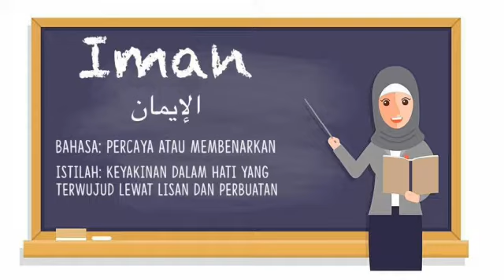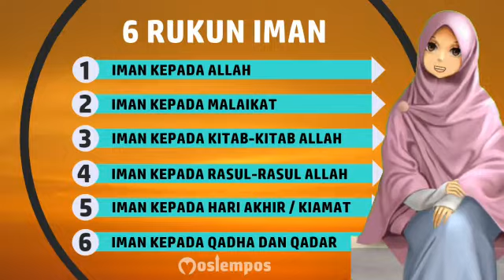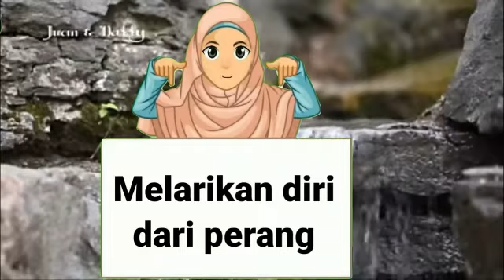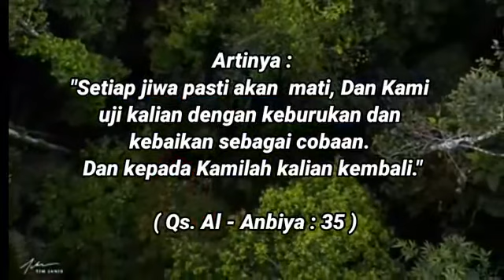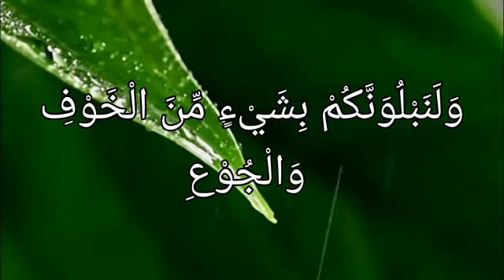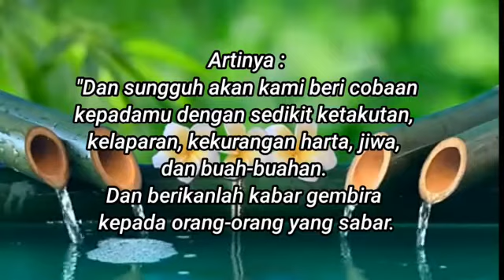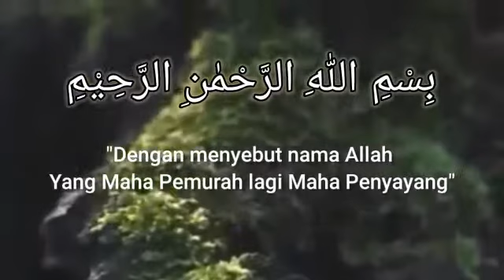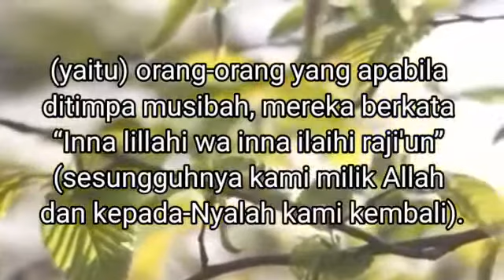IMAN DAN COBAAN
video ini dibuat untuk memenuhi salah satu tugas mata kuliah "AKHLAK TASAWUF"
dosen pengampu: Bapak ahmad kharis kurniawan